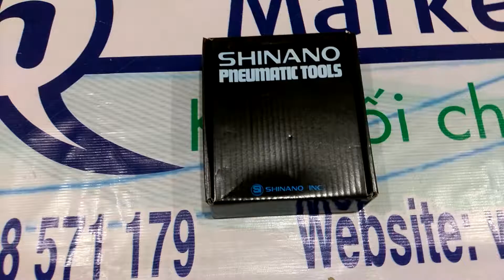MUA MÁY VẶN VÍT SHINANO SL 1365D GIÁ RẺ, MÁY VẶN VÍT SHINANO SIÊU BỀN, HIMARKET.VN,LH:0888571179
Chúng tôi chuyên về dụng cụ cầm tay nhập khẩu từ Nhật có giá tốt nhất thị trường